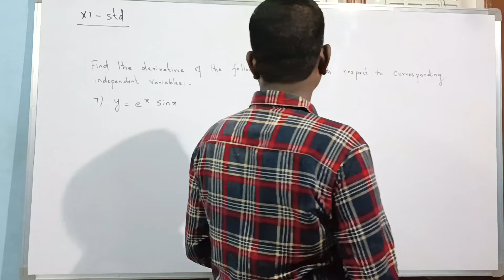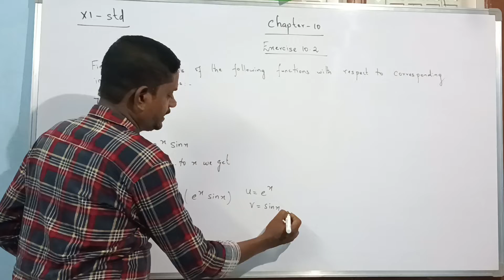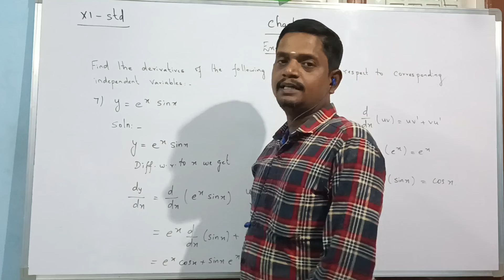CLASS 11 Maths - Chapter 10 Differentiation Exercise 10.2 Q.No.7 2022-2023 | TN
TN 11th Std Maths  (Chapter 10)
Class 11th Maths  - Chapter 10

Next Video link :